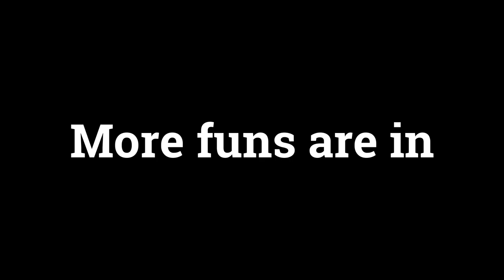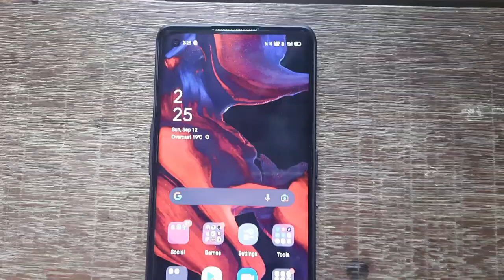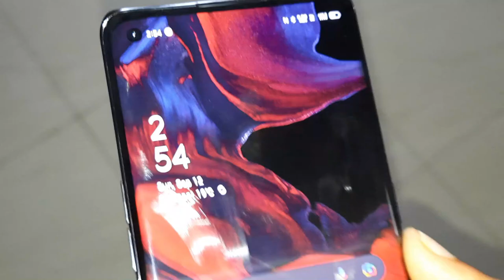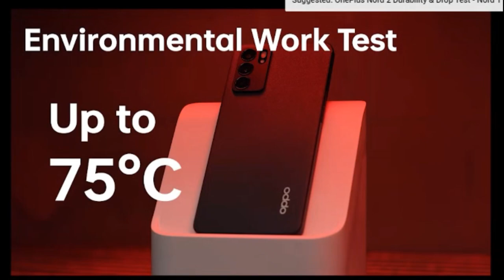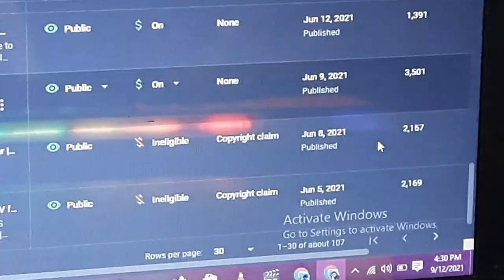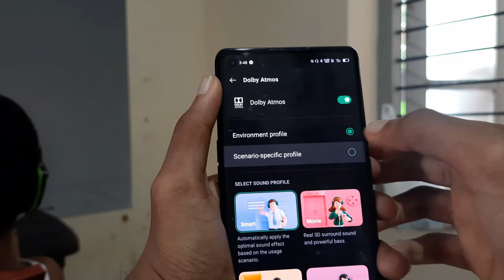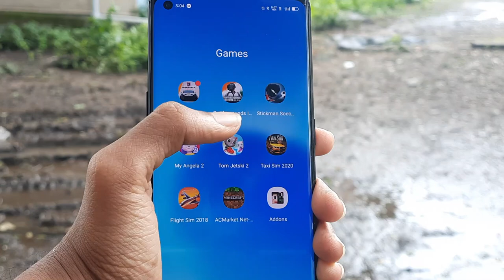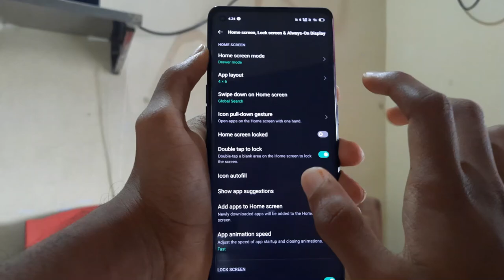My new phone features ഇതു പൊളിയാ കാണു 🔥❤Malayalam Oppo Reno 6 Pro 5G | Action dude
My Mic

My headset

My mouse
1, GAMING MOUSE TECH GUY
MFTEK Gaming series